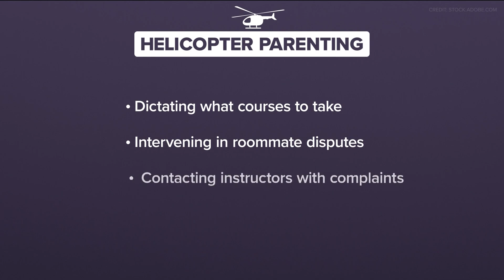Sending your kid to college? Study warns against helicopter parenting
Research shows young adults who feel suffocated by their parents’ influence are more likely to experience elevated depressive and anxiety symptoms.